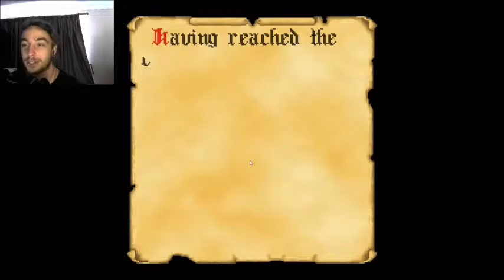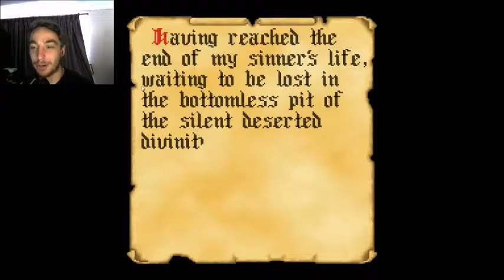SiGGz Plays The Abbey of Crime Extensum Part 1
A free game inspired by Umberto Eco's novel and Jean-Jaques Annaud's film "The Name of the Rose", and based on the game "La abadía del crimen" by Paco Menéndez and Juan Delcán.